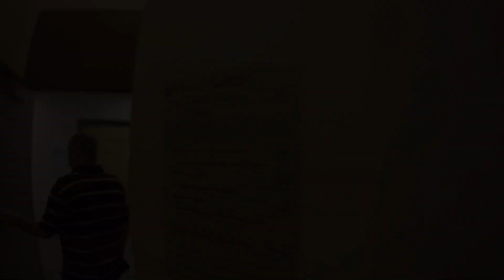Amerika'da Yasam~VLOG~Hastane'ye Gittim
*Instagram icin: mstfak
*Periscope ve Twitter icin: @MSTF_AK